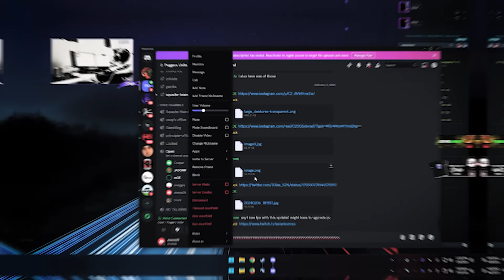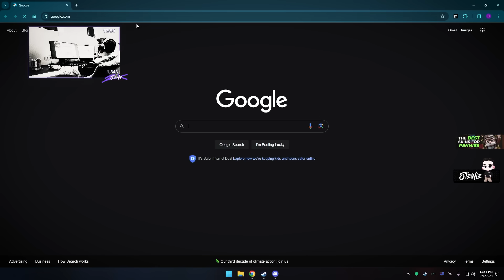THE SMOKE CRIMINAL IS BACK.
If you want to know how to play CS aggressively, watch this.

👍 FOLLOW THE STEWIE STORE